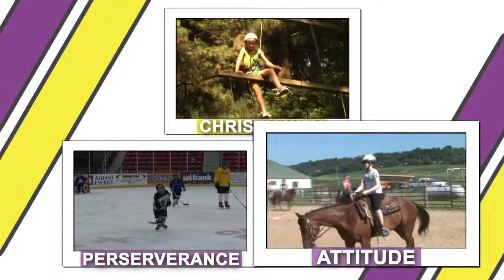LorasCollege All Sports Camp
Loras Intern Allisan Ellwood edited this commerical.